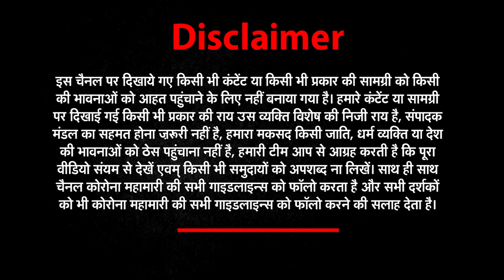मुंडाओं के महान आन्दोलन उलगुलान के बीज डालने वाले बिरसा की कहानी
मुंडाओं के महान आन्दोलन उलगुलान के बीज डालने वाले बिरसा की कहानी, अबुआ, दिशोम रे अबुआ राज’ का नारा देने वाले कौन थे बिरसा मुंडा?, आखिर क्यों बिरसा मुंडा को आदिवासियों ने दिया भगवान का दर्जा?, कैसे एक नवयुवक ने अंग्रेजी हुकुमत को हिला कर रख दिया था?